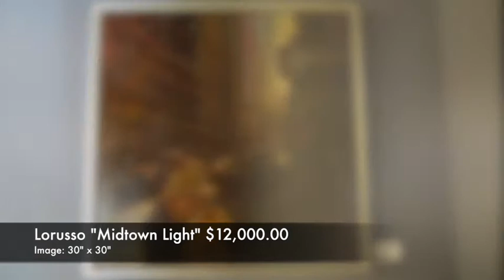B O N N E R D A V I D G A L L E R I E S | "With In The City" Feb. 9th - 28th, 2018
New Works by:
Brad Aldridge |  Francis Livingston | Joseph Lorusso